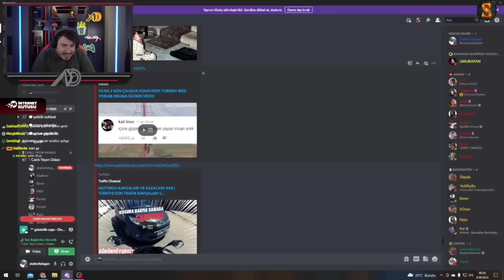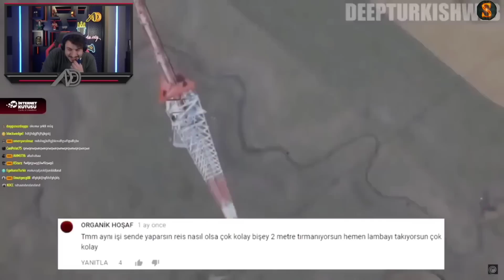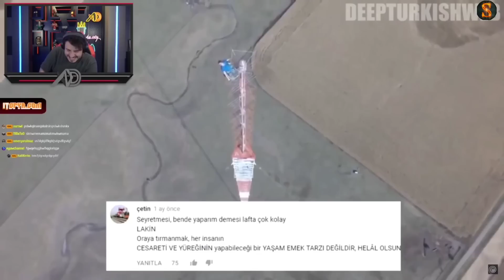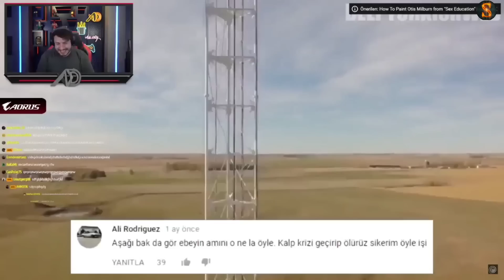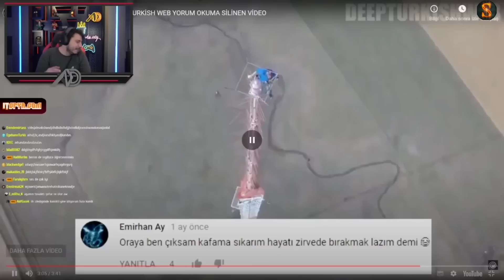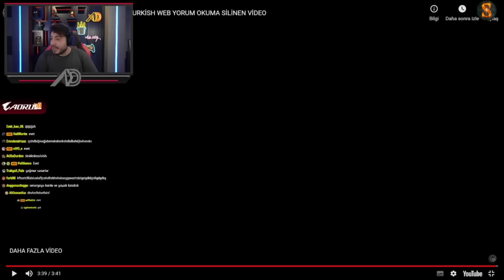ATABERK DOĞAN - YILDA 2 GÜN ÇALIŞAN ADAM DEEPTURKISHWEB İZLİYOR